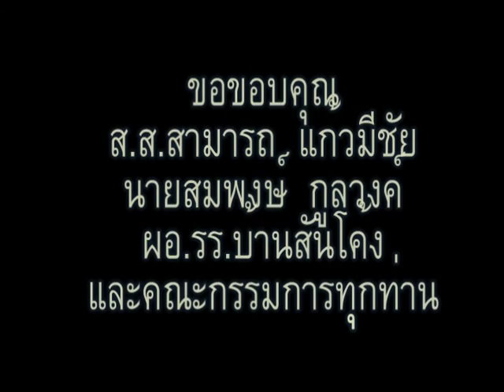สโมสรฝึกการพูดเชียงราย3ธค.54ประกวด2